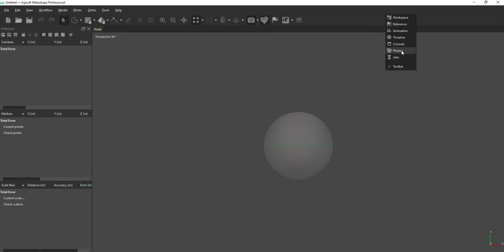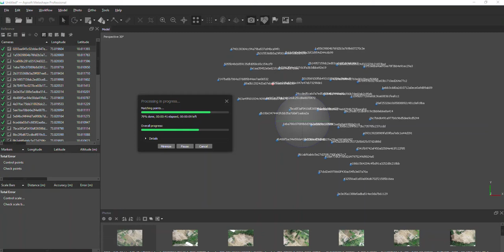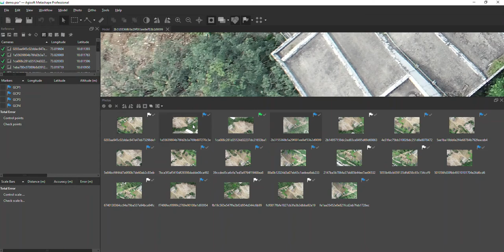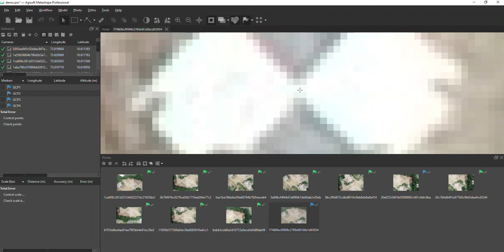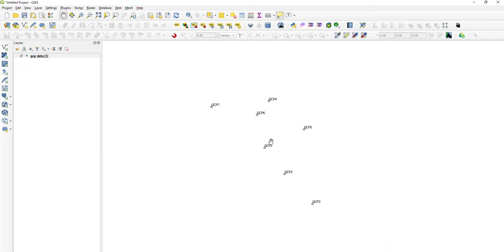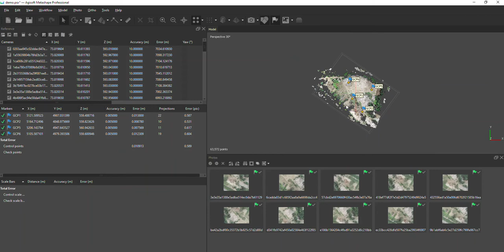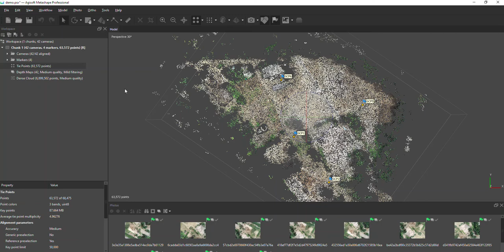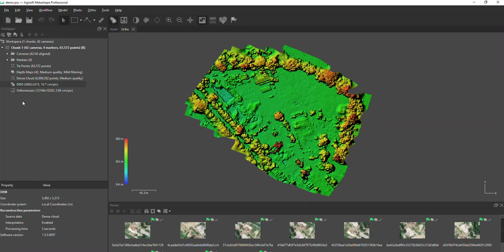Drone data image processing in AgiSoft Metashape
How to process drone image data and create OrthoMosaic/DEM in Agisoft Metashape.